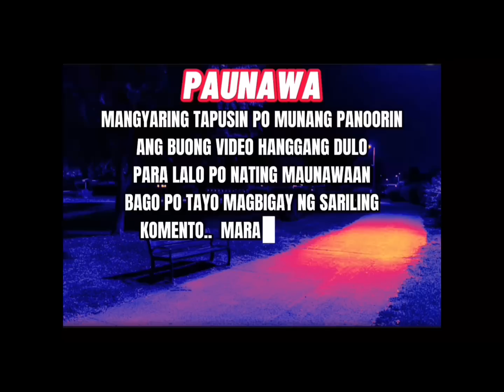HALA!! SI RHEINA MAY SASAMPALIN@KalingapRabOfficial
Tuloy tuloy pa rin ang nakikitang improvement ni rheina mga kalingap..praise the lord